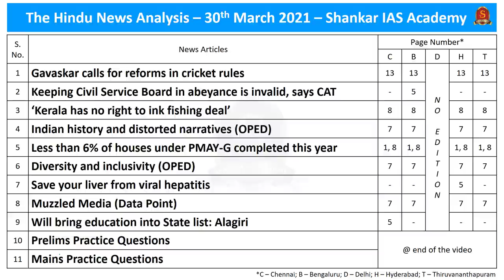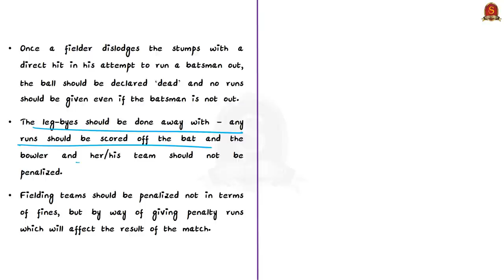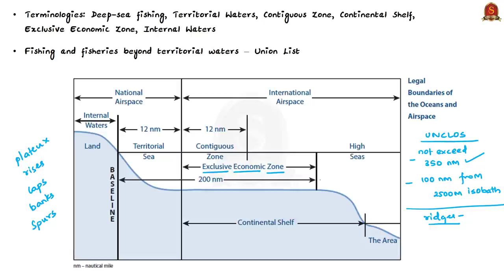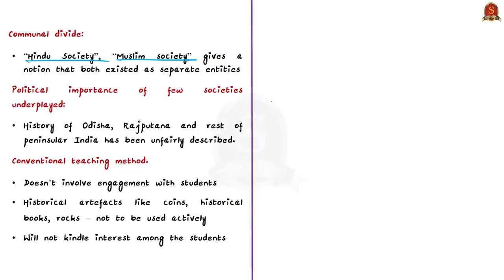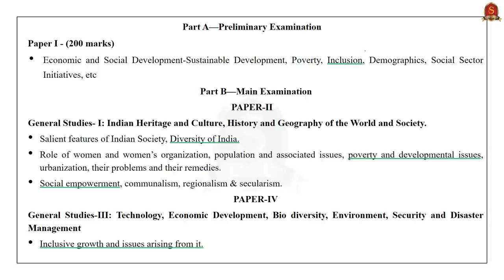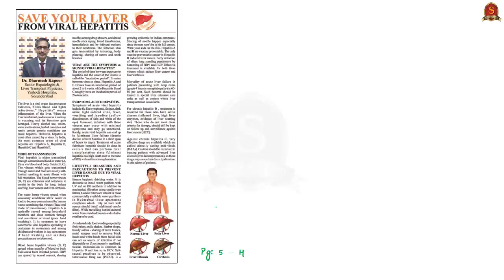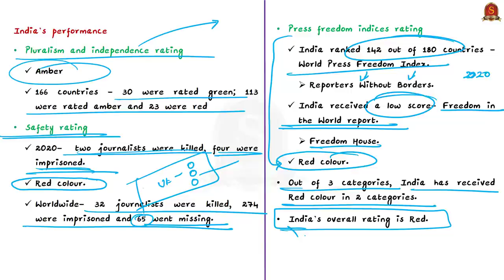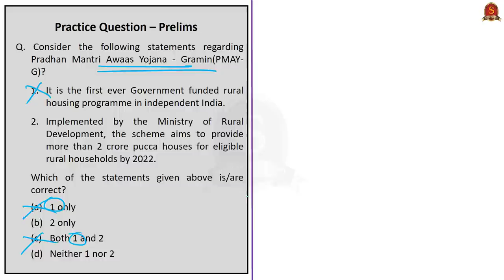The Hindu Daily News Analysis || 30th March 2021 || UPSC Current Affairs || Prelims 2021 & Mains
►►Introduction - 0:00
►►List of Topics - 0:03
►►Time-Stamping of news articles:
1. Gavaskar calls for reforms in cricket rules - 0:20
2. Keeping Civil Service Board in abeyance is invalid, says CAT - 7:11
3. ‘Kerala has no right to ink fishing deal’ - 11:41
4. Indian history and distorted narratives (OPED) - 17:33
5. Less than 6% of houses under PMAY-G completed this year - 23:43
6. Diversity and inclusivity (OPED) - 28:47
7. Save your liver from viral hepatitis - 35:30
8. Muzzled Media (Data Point) - 39:31
9. Will bring education into State list: Alagiri - 44:05
10. Prelims Practice Questions - 47:41
11. Mains Practice Questions - 50:56

Important topics such as CricketReforms CivilServiceBoards DeepSeaFishing DistortedHistory PMAY_G ContinentalShelf DiversityAndInclusion ContiguousZone Hepatitis PressGazetteMediaFreedomHealthCheck InternalWaters EducationSeventhSchedule TerritorialWaters UnionListFishingBeyondTerritorialWaters are vividly discussed in UPSC Civil Services Exam Perspective in this video, with a special Practice cum Revision session in the end.